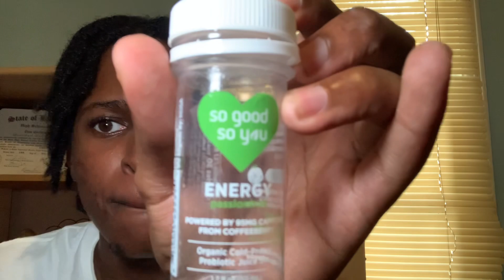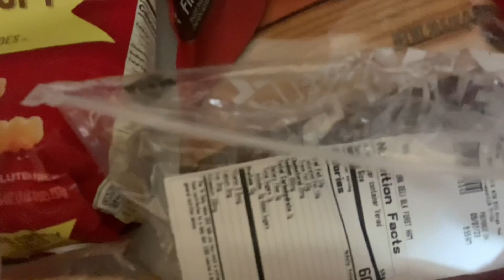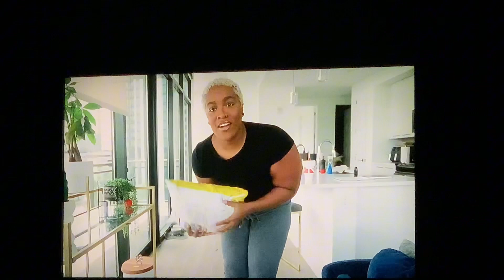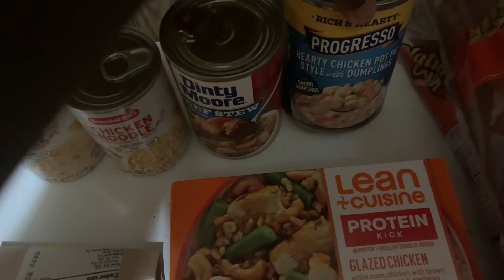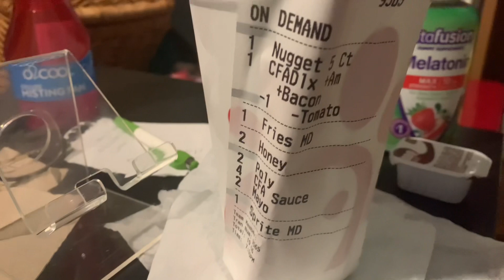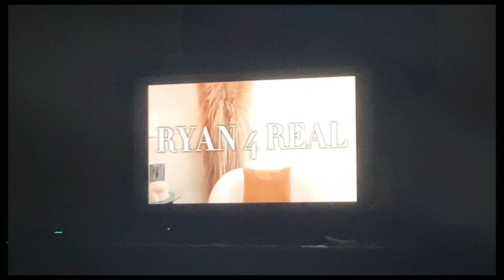VLOG| SHOULD YOU PAY FOR A FIRST DATE , ALOT OF EATING , NEW HAIRSTYLES & MORE | LIFEWITHDAKOTAAA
MY FAVORITE VLOGGER MENTION IN THIS VLOG CHANNELS